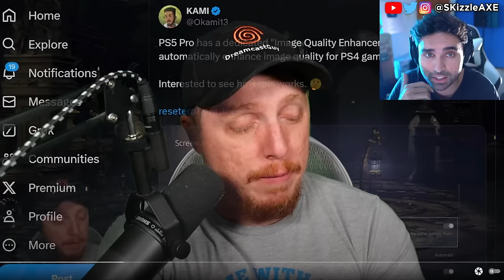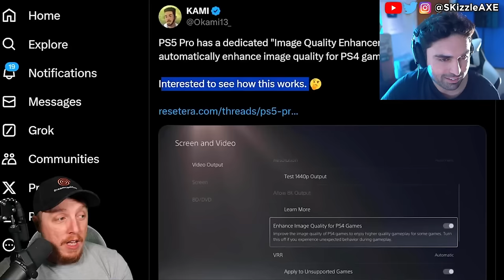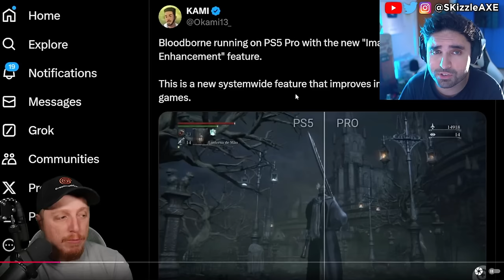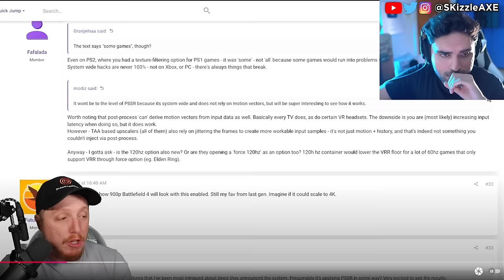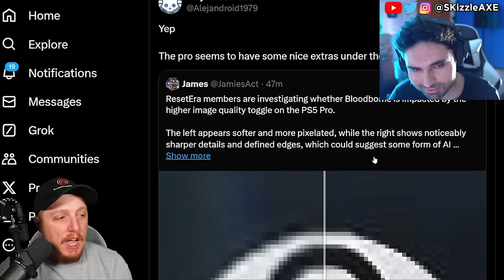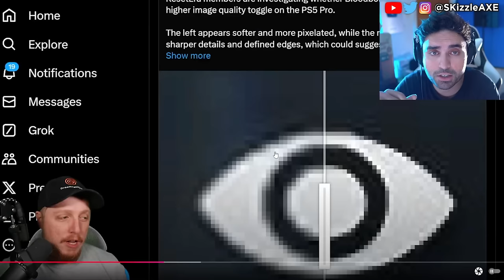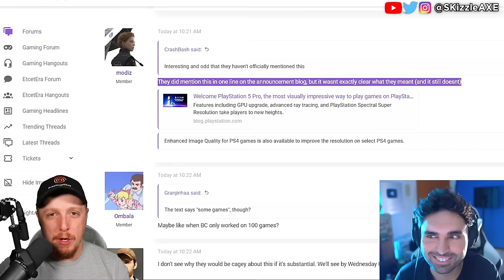GTA 6 + PS5 Pro GAMEPLAY vs PS5/PS4 🤯 - (PlayStation 5 Pro Unboxing, GTA 6 Gameplay, Xbox, WOKE COD)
We recently ended up getting PS5 Pro unboxing video leaked and today we got PS5 Pro gameplay graphics comparison. We have PS5 Pro vs PS5 vs PS4 gameplay graphics in this video alongside news for GTA 6 on PS5 Pro.
Lara Croft from Tomb Raider is now woke. Previously we also covered: Insider exposed Assassin's Creed Shadows & Ghost of Yotei + Jin Sakai erased & Yasuke woke Backlash. Ghost of Yotei was exposed as worse woke disaster than we thought. Sweet Baby Inc gets blacklisted | company is fired by Square Enix and removed from future games. Ubisoft delayed Assassin's Creed Shadows. We're heard Sony PlayStation spent $400 million on Concord. Star Wars Outlaws reviews got fans upset. Dustborn Dev caught stealing GTA Assets & melts down on Twitter! Concord failure cost Sony $214,285.71… per player. Ubisoft fires some Star Wars marketing department. Asmongold, EndymionTV and YellowFlash reacts to Woke agenda in gaming. Call of Duty also got hit with woke disaster and Activision revealed Black Ops 6. Insomniac Games calling for more representation in Marvel Wolverine game. Stellar Blade Releases uncensored outfits after gamers fight back. Asmongold is getting some heat because of Assassin's Creed Shadows. Xbox games coming to PS5 and Xbox shuts down four studios due to incompetence, DEI & Woke Games. Geeks and Gamers talk about Sweet Baby Inc detected getting hacked. We got an update on Sony PlayStation requiring PSN network for Helldivers 2 and Ghost of Tsushima on PC. Call of Duty is coming on GAME PASS. People are worried that GTA 6 will be woke as Sweet Baby Inc has already injected theirs in PS5 Spiderman 2, Wolverine, Cyberpunk and other games.